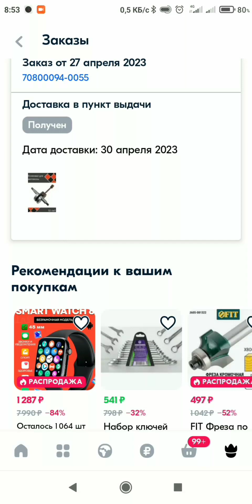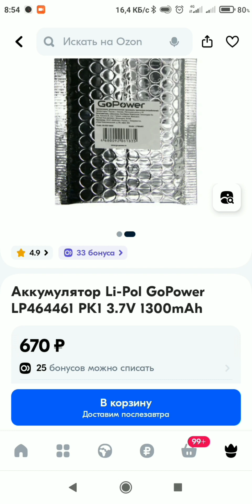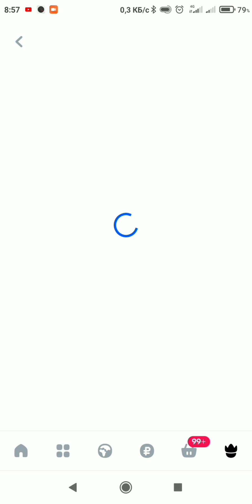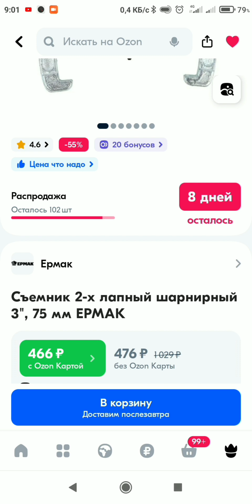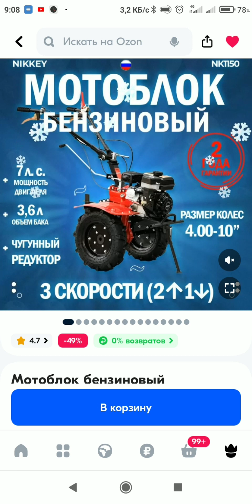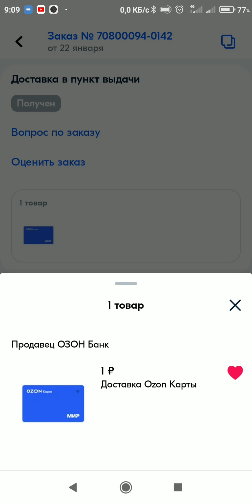OZON / Покупки 2023г. и цены в 2024-ом